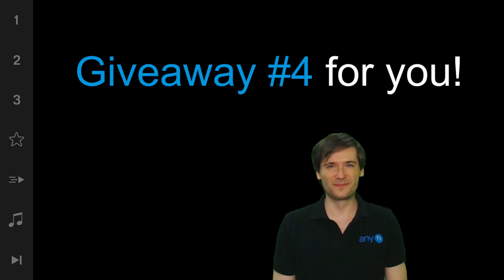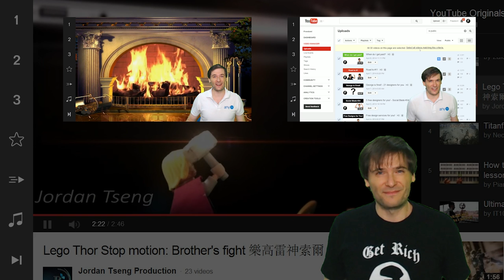Powered by Freedom!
XSplit

Music

Discover any.TV!